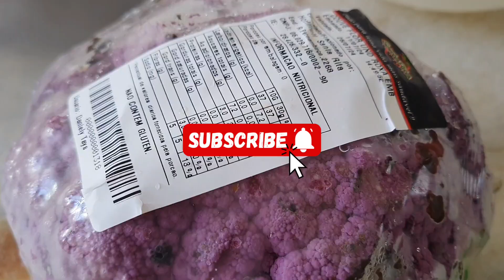Couve-flor Roxa. # Quem conhece